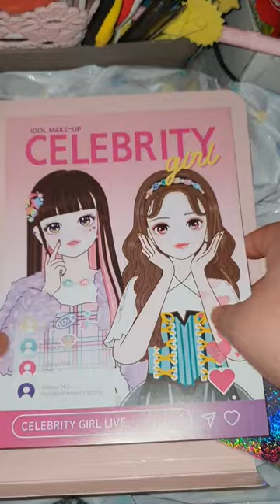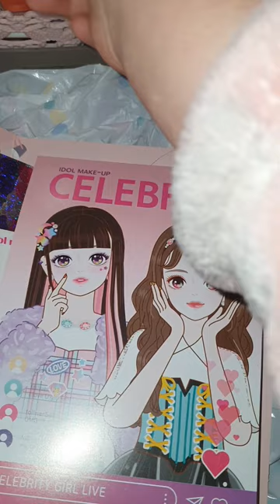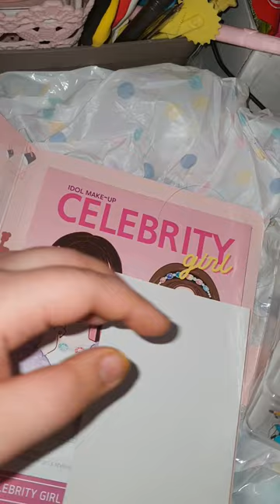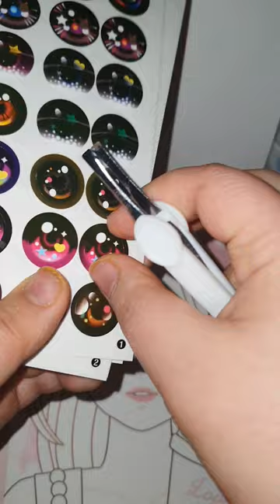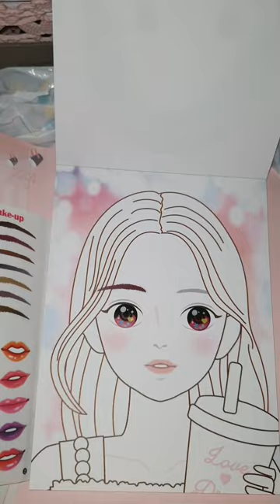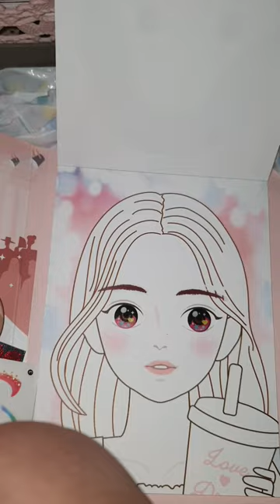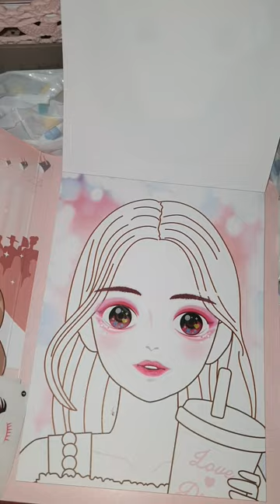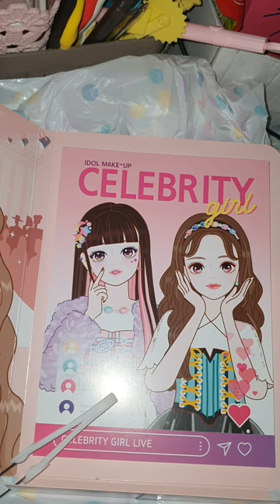아이돌 메이크업 북 / 똥손이 하면 생기는 일 (?) / 다 만들고 나서 보니까 속 눈썹 안 붙힘 ㅋㅋㅋㅋㅋㅋ /